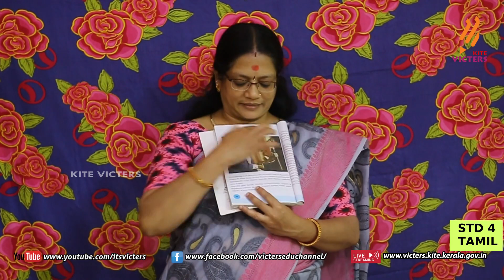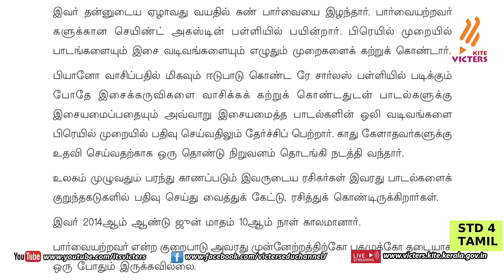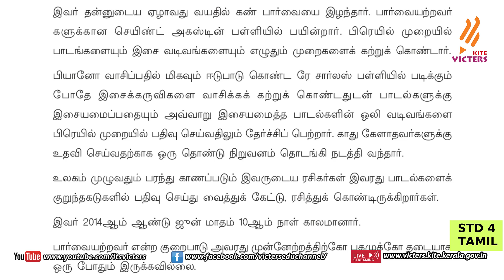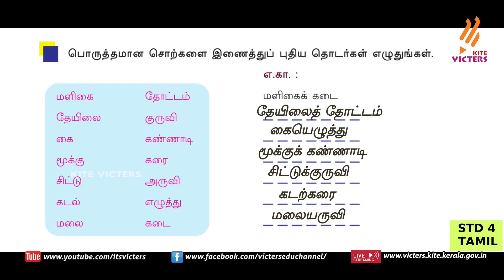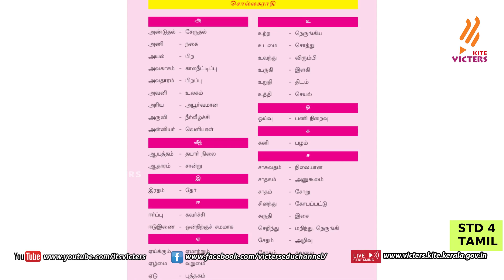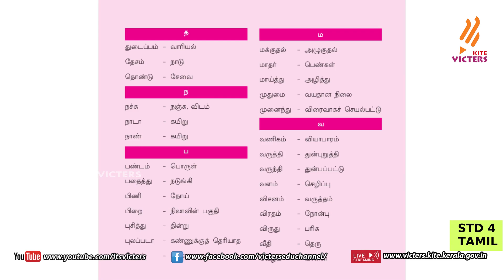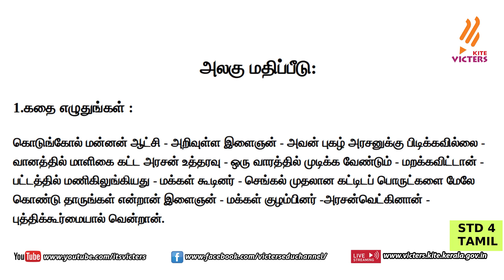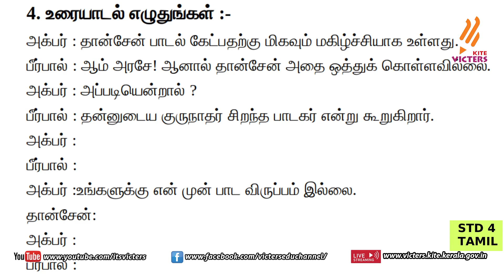KITE Palakkad STD 4 Tamil Episode 38 (First bell Tamil medium - பஸ்ட் பெல்)